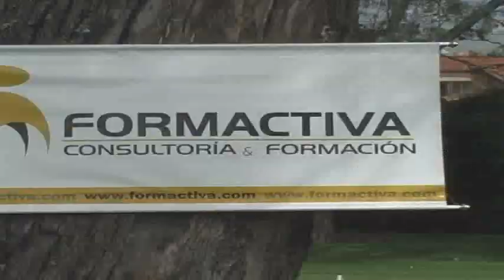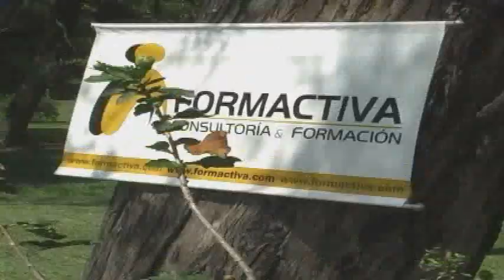FORMACTIVA | Lúdica y Didáctica Empresarial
FORMACTIVA. Capacitaciones y formación empresarial mediante la lúdica y la didáctica. Andragogía, constructivismo y lúdica para la formación. Medellín, Colombia